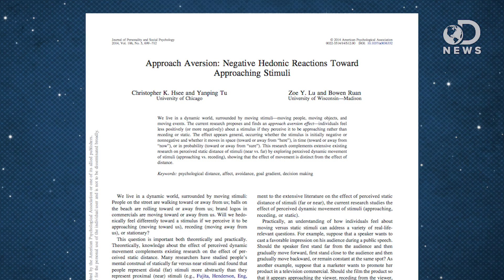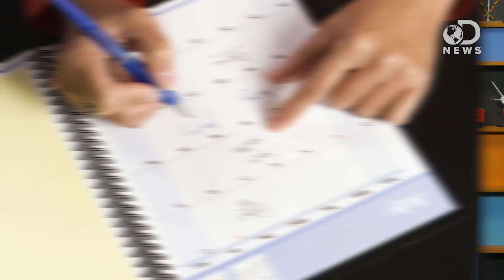The One Weird Fear All Humans Share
A new study coming out of the University of Chicago found that all humans have innate fear of things that are moving closer to them! Why is this? Tara explains how evolution led to this fear that we all share.

Approach Aversion: Negative Hedonic Reactions Toward Approaching Stimuli
"We live in a dynamic world, surrounded by moving stimuli -moving people, moving objects, and moving events."

Friend's Threats To Come Visit Becoming Disturbingly More Genuine
"Unsettled by the increasingly earnest tone of his friend's words, local man Ryan Lauden, 29, told reporters Monday that his former college roommate Chris Marcotte's repeated threats to visit him have recently grown uncomfortably genuine."